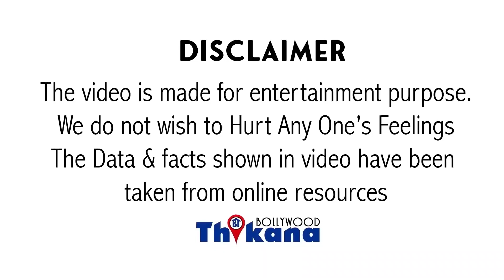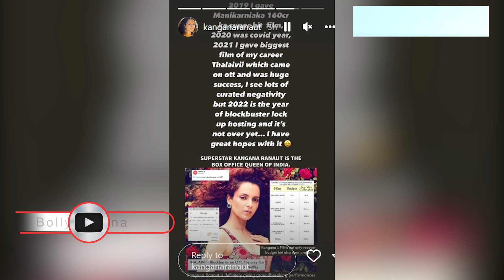Big Breaking | Dhakad Film के Flop होने पे Kangana Ranaut अपना पल्लू झाड़ लिया और कही ये बात